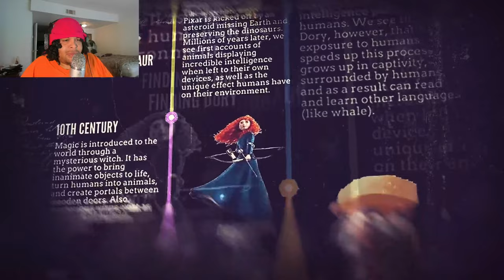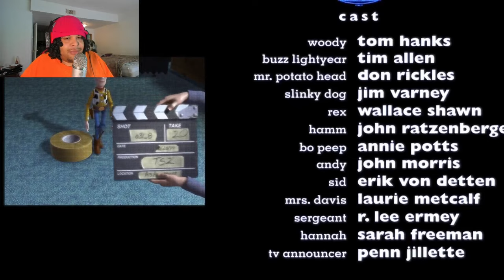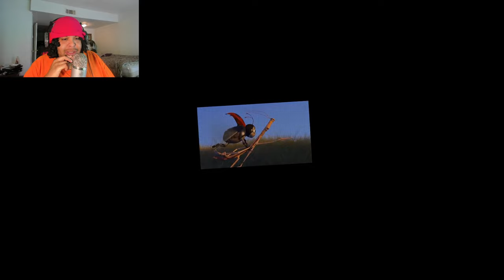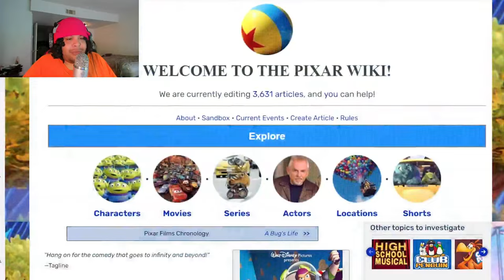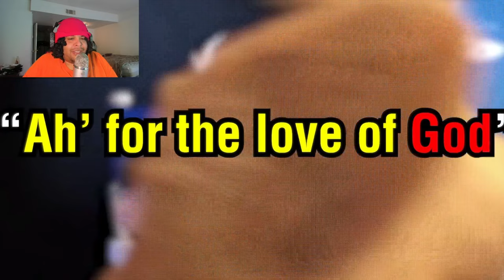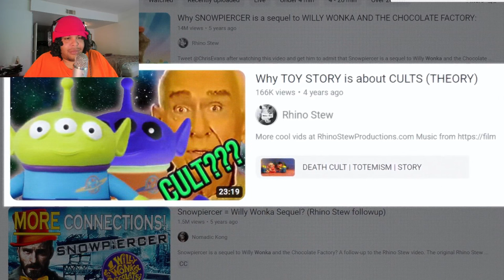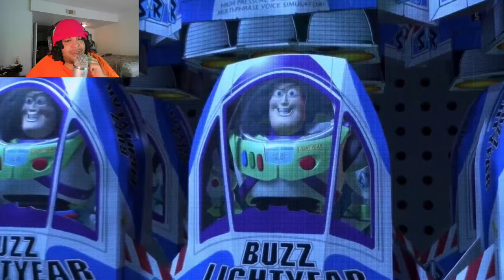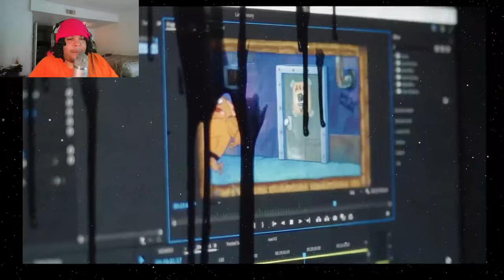THE PIXAR METAVERSE THEORY: an alternative to the pixar theory @AlexBaleFilms Reaction!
𝐓𝐇𝐄 𝐏𝐈𝐗𝐀𝐑 𝐌𝐄𝐓𝐀𝐕𝐄𝐑𝐒𝐄 𝐓𝐇𝐄𝐎𝐑𝐘: 𝐚𝐧 𝐚𝐥𝐭𝐞𝐫𝐧𝐚𝐭𝐢𝐯𝐞 𝐭𝐨 𝐭𝐡𝐞 𝐩𝐢𝐱𝐚𝐫 𝐭𝐡𝐞𝐨𝐫𝐲 𝐑𝐞𝐚𝐜𝐭𝐢𝐨𝐧! 𝐑𝐞𝐚𝐜𝐭𝐢𝐨𝐧 𝐛𝐲 𝐅𝐚𝐭𝐫𝐞𝐝𝐠𝐮𝐲 𝐓𝐇𝐄 𝐏𝐈𝐗𝐀𝐑 𝐌𝐄𝐓𝐀𝐕𝐄𝐑𝐒𝐄 𝐓𝐇𝐄𝐎𝐑𝐘 𝐢𝐬 𝐚 𝐓𝐡𝐞𝐨𝐫𝐲 𝐝𝐨𝐧𝐞 𝐛𝐲 𝐀𝐥𝐞𝐱 𝐁𝐚𝐥𝐞 𝐏𝐢𝐱𝐚𝐫 𝐀𝐧𝐢𝐦𝐚𝐭𝐢𝐨𝐧 𝐒𝐭𝐮𝐝𝐢𝐨𝐬 (/ˈ𝐩ɪ𝐤𝐬ɑː𝐫/) 𝐢𝐬 𝐚𝐧 𝐀𝐦𝐞𝐫𝐢𝐜𝐚𝐧 𝐚𝐧𝐢𝐦𝐚𝐭𝐢𝐨𝐧 𝐬𝐭𝐮𝐝𝐢𝐨 𝐛𝐚𝐬𝐞𝐝 𝐢𝐧 𝐄𝐦𝐞𝐫𝐲𝐯𝐢𝐥𝐥𝐞, 𝐂𝐚𝐥𝐢𝐟𝐨𝐫𝐧𝐢𝐚, 𝐤𝐧𝐨𝐰𝐧 𝐟𝐨𝐫 𝐢𝐭𝐬 𝐜𝐫𝐢𝐭𝐢𝐜𝐚𝐥𝐥𝐲 𝐚𝐧𝐝 𝐜𝐨𝐦𝐦𝐞𝐫𝐜𝐢𝐚𝐥𝐥𝐲 𝐬𝐮𝐜𝐜𝐞𝐬𝐬𝐟𝐮𝐥 𝐜𝐨𝐦𝐩𝐮𝐭𝐞𝐫-𝐚𝐧𝐢𝐦𝐚𝐭𝐞𝐝 𝐟𝐞𝐚𝐭𝐮𝐫𝐞 𝐟𝐢𝐥𝐦𝐬.

THE PIXAR METAVERSE THEORY?!